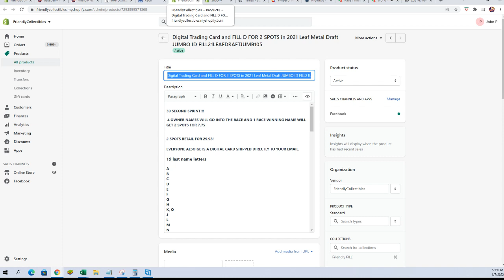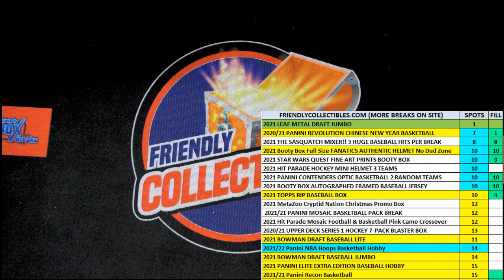FILL D FOR 2 SPOTS in 2021 Leaf Metal Draft JUMBO ID FILL21LEAFDRAFTJUMB105